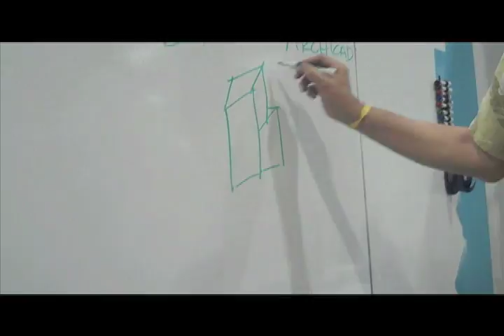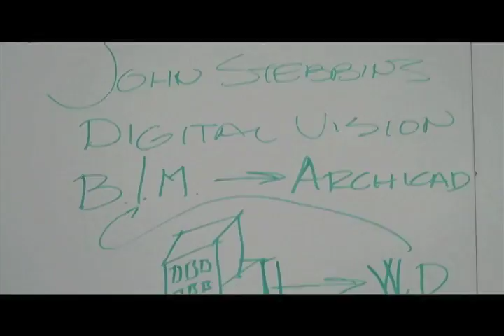IdeaPaint Pitch Your Product - John from Digital Vision Automation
John Stebbins from Digital Vision Automation pitches his product on IdeaPaint at Dwell  on Design '09 in LA.